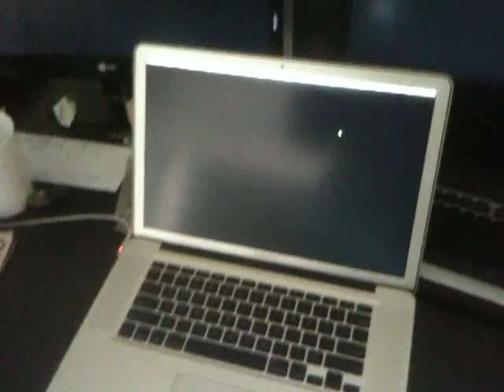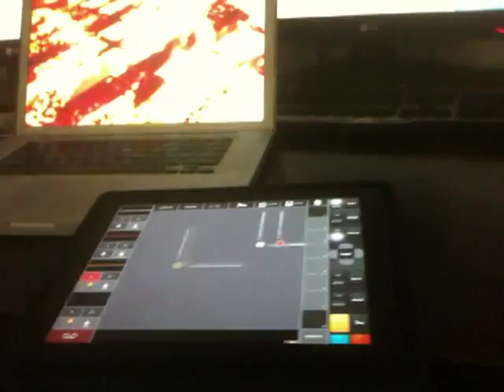Resolume + Ableton Live + TouchAble + Multiple Platforms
Demonstration of using Resolume Avenue on both PC and Mac via TouchAble (IPad) and Ableton live.

UPDATE: Here's what you need to make this happen:

1. Ableton Live 8.2+ (I believe)
2. TouchAble Ipad App (just used to control Live, so any midi controller or your mouse would work as well obviously)
3. Resolume Avenue 3.3+
4. The new Max4Live devices from Resolume (there is an explanation video on this page as well)

Everything is controlled from the session view in Live (where you see all the clips arranged as little boxes). You put the OSC dispatcher device on the master channel - this is the device that forwards an OSC message out to the network (or the local machine). In this case, I have 2 of these devices running, sending duplicate signals to 2 different machines (the local mac and the remote PC). You then put the clip launcher device and parameter forwarding device on the desired audio channels and effects. That way when you launch an audio clip, it also sends the OSC signal to the instances of Avenue, causing video clips to launch. The parameter forwarder makes it so you can link something like the auto-filter frequency to an invert color knob, so when the sound changes, so does the video signal. This is really fun with TouchAble's XY page because there is morphing between presets as well as a gravity/physics mode so you can 'throw' parameters around to play with them. :)

Hope this helps, please let me know if you have any questions or if there is something else you're interested in seeing.